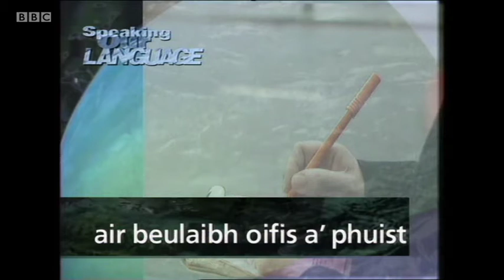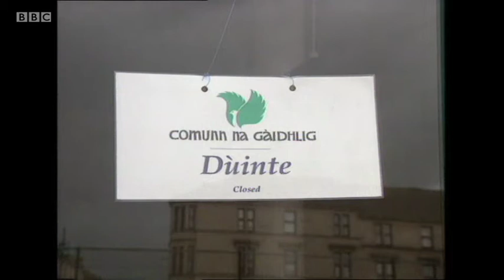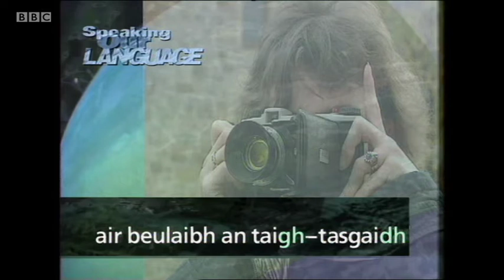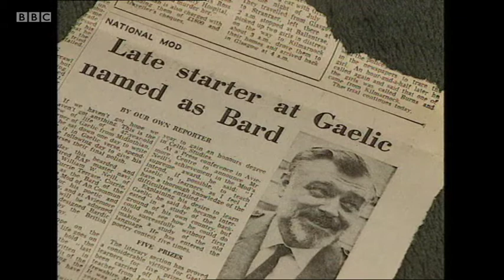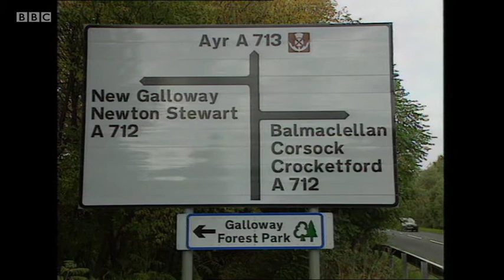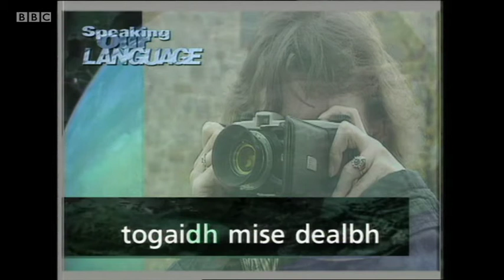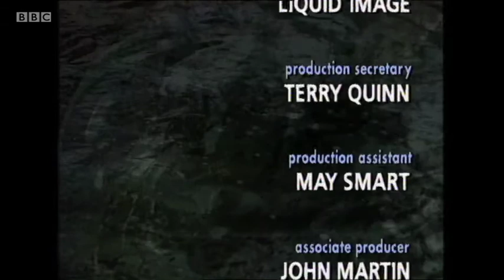Speaking our Language S04E07 - Describing Locations